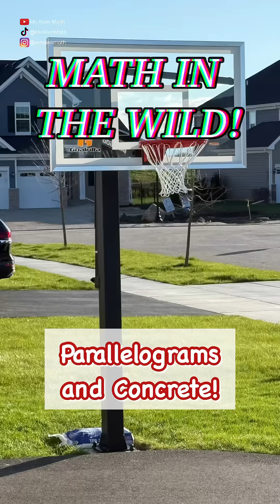Parallelogram Hack to Line Up Your Basketball Hoop! 🏀📐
Ever wonder how to perfectly line up your basketball hoop with your house? 🏠🏀 Watch this math in the wild moment where we use parallelogram properties to check alignment before the  concrete cures and the mount is in place forever! Whether you're into geometry or just want that hoop straight, this one's for you. Stay squared up!

🧱 Real-world geometry
📏 Parallelogram alignment trick
🚧 DIY concrete pour